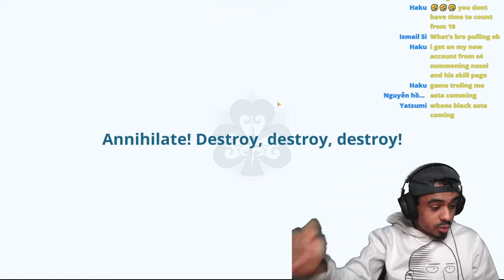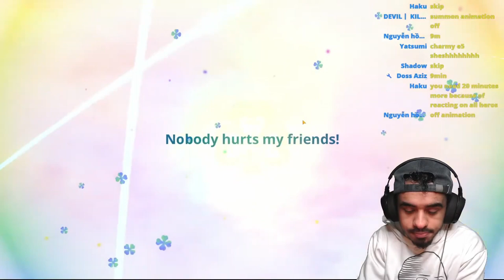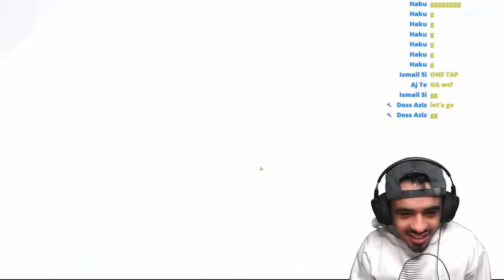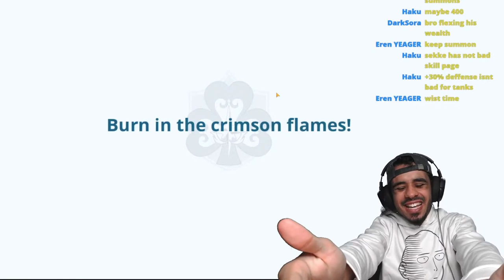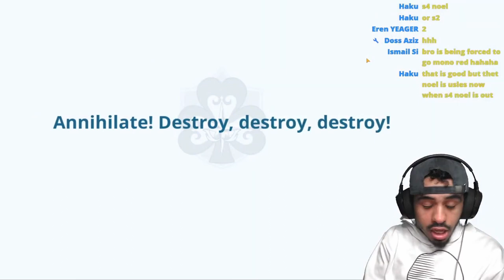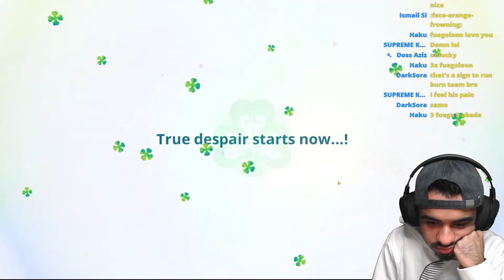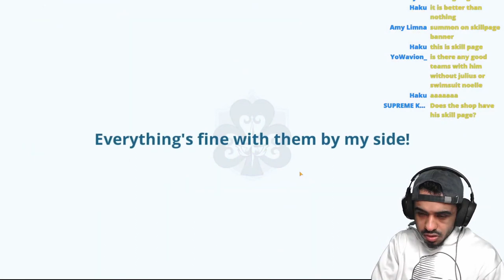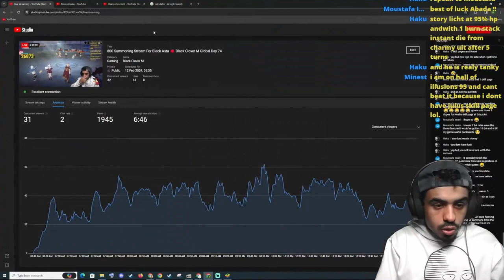I Summoned 900 Times | No Luck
Black Clover M Summoning 900 Times for Black Asta and Noelle Banner